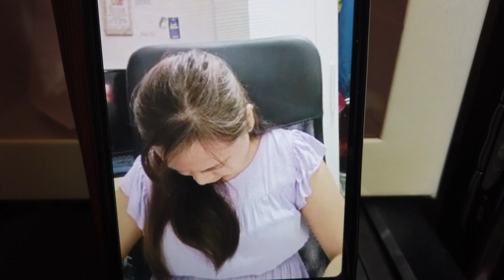11 YEARS NA PINAHIRAPAN NG MANGKUKULAM,PATAY SI MANGKUKULAM,ONLINE HEALING,ALBULARYO JAPAN